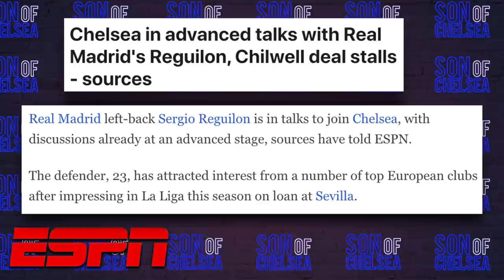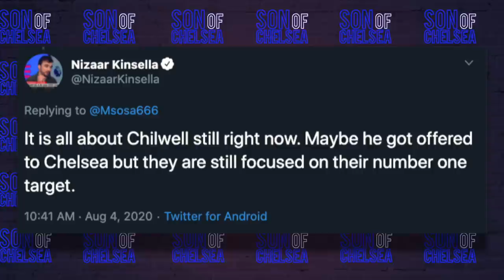Chelsea in Advanced Talks For Sergio Reguilón, Pulisic Injury Update! | Let's Talk Chelsea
In today's episode of Let's Talk Chelsea I react to reports that the club are in advanced talks with Real Madrid Left-Back Sergio Reguilon. Who is he? How does he compare to Ben Chilwell and could he be a good signing? Also Chelsea in for 18-year-old highly rated defender Xavier Mbuyamba and also a Christian Pulisic injury update.